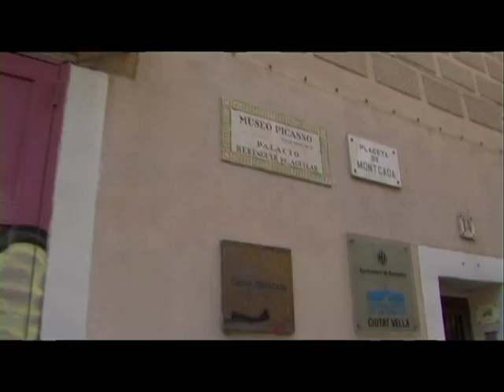La luz del Guernica, una novela de Baltasar Magro (Roca Editorial)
Un recorrido por la vida y la obra del pintor español y un sincero homenaje a la obra maestra que mejor ha reflejado la tragedia de la guerra civil española.
Pablo Ruiz Picasso viaja a Florencia desde París, su ciudad de residencia. En esa ciudad verá por primera vez un cuadro de Rubens Los desastres de la guerra que le causará una impresión duradera y que será el germen de su obra más reconocida: el Guernica.
Ya de vuelta en París, la guerra civil estalla y, el 27 de abril del 1937, Jaime Sabartés, el fiel secretario de Picasso le muestra a éste la cobertura en los periódicos del bombardeo de Guernica. Esta noticia impactante y sobrecogedora, el horror por la masacre general tan bien planeada, trastorna profundamente a Pablo y sus amigos. El embajador de España aprovecha la futura apertura de la Exposición Internacional para pedirle a Pablo un mural y, aunque el plazo es bastante corto, el pintor acepta el compromiso.
En La luz del Guernica, Magro ha conseguido recrear con lujo de detalles y profunda admiración una de las obras artísticas más importantes de todos los tiempos y, desde luego, la mejor expresión pictórica de una tremenda masacre.